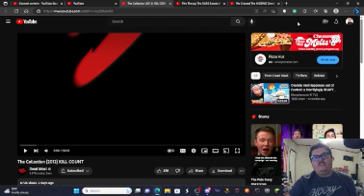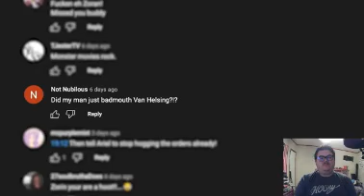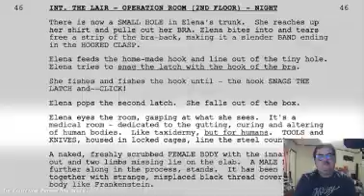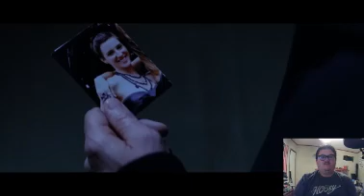Fox flicks on... @DeadMeat: The Collection (2012) KILL COUNT